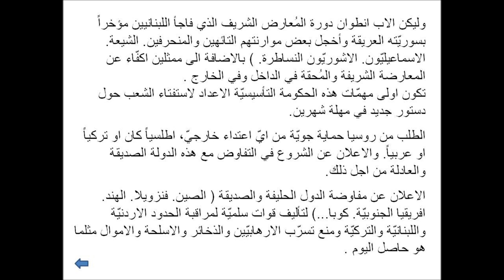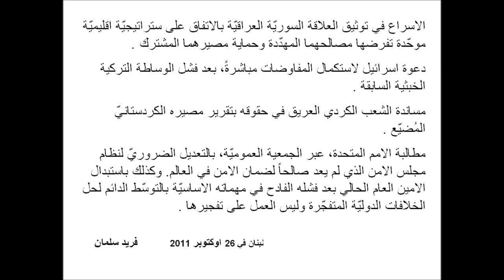فريد سلمان : مشروع ستراتيجي الى الرئيس الاسد